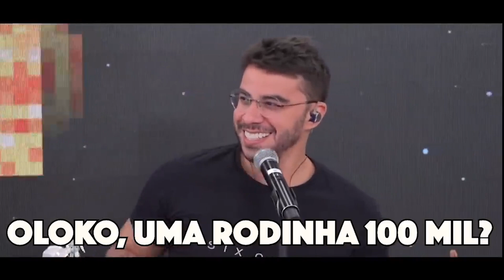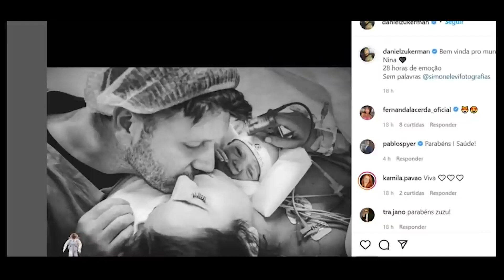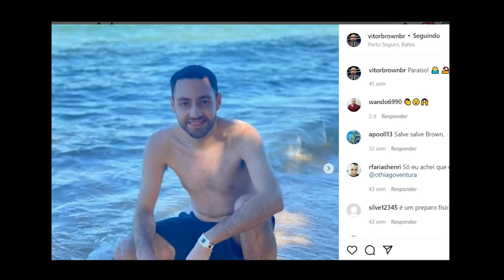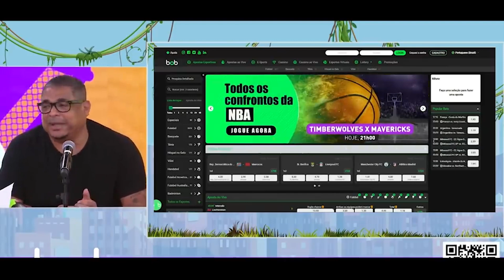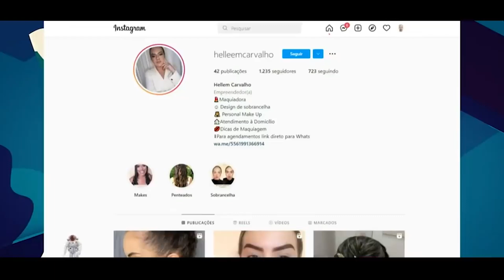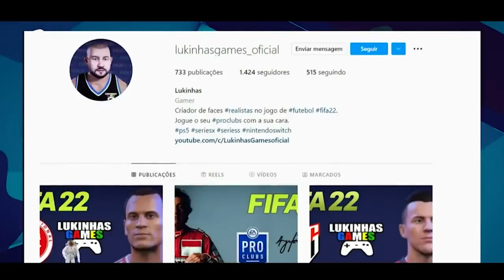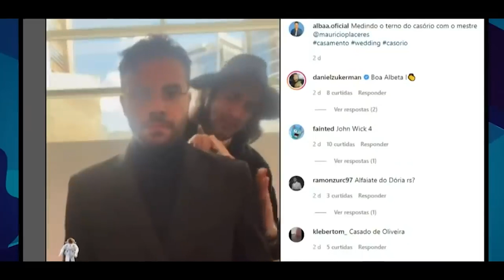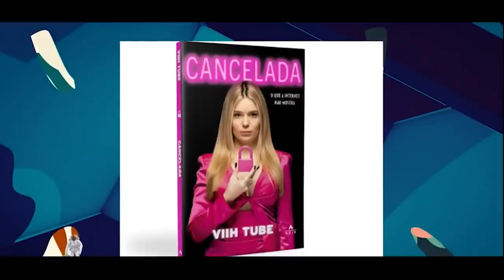PÂNICO 2022 - MOMENTOS MAIS ENGRAÇADOS DO ANO | Parte 03